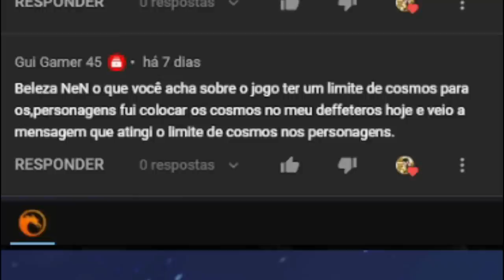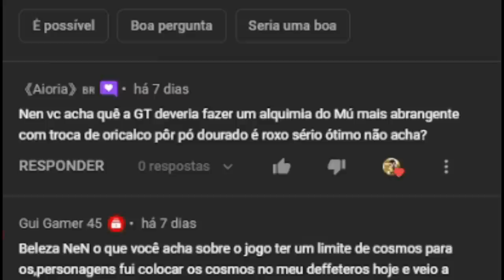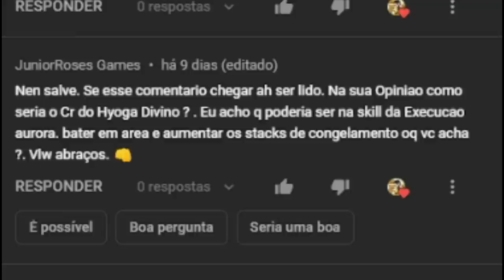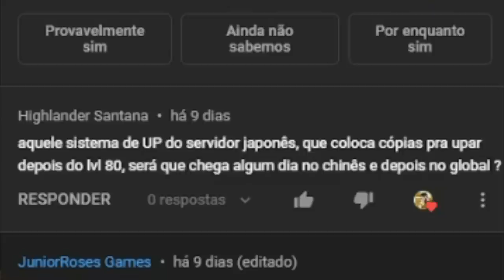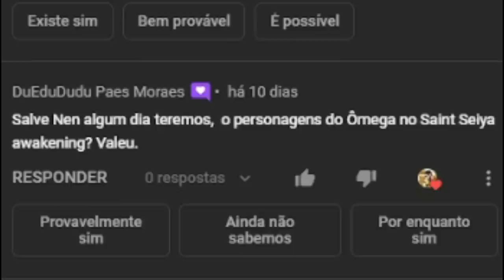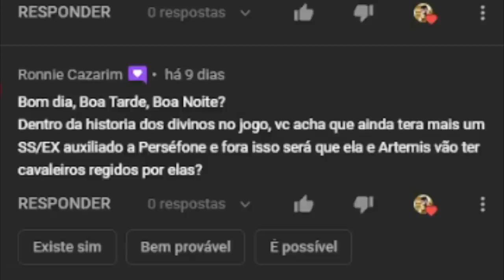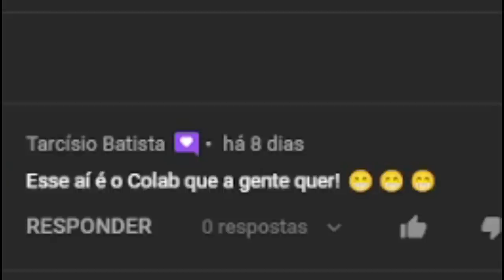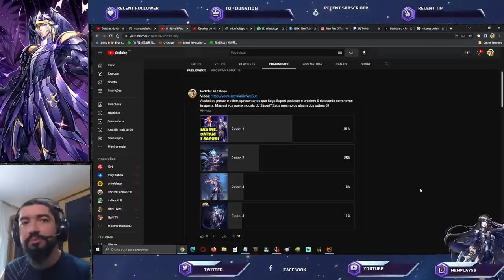Originais SSA Continua? Cr Hyoga! Saga Sapuri Sucesso? NPR#39 - Saint Seiya Awakening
Confira o quadro NeN Play Responde #39, quadro que respondo comentários do canal de saint seiya awakening.